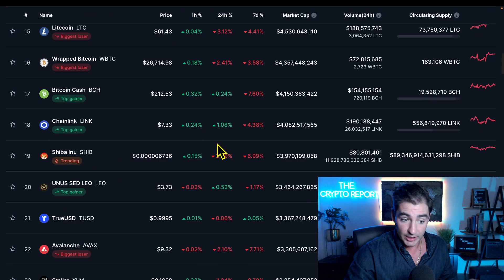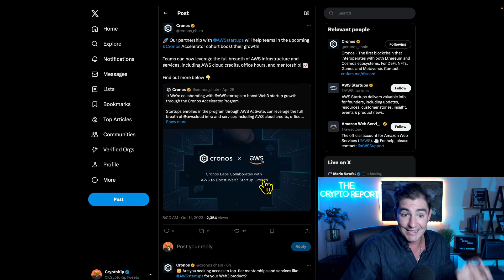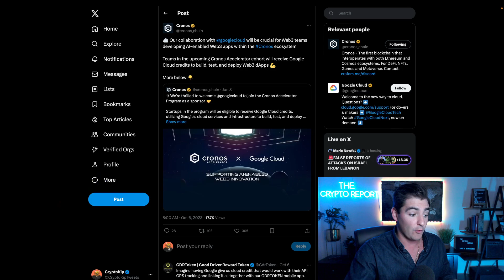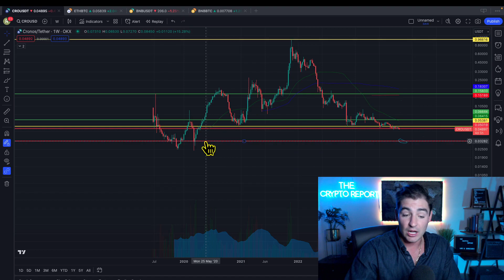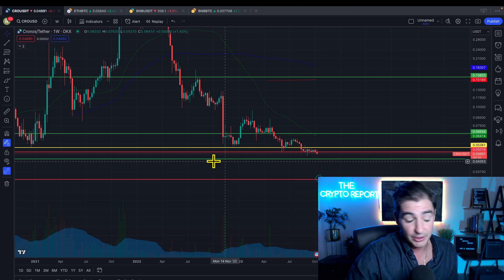Cronos x Amazon Web Services PARTNERSHIP! (Crypto.com News) CRO Coin CORRECTION!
In today’s video Crypto Kip talks about cro coin, cronos, and cryptocom!